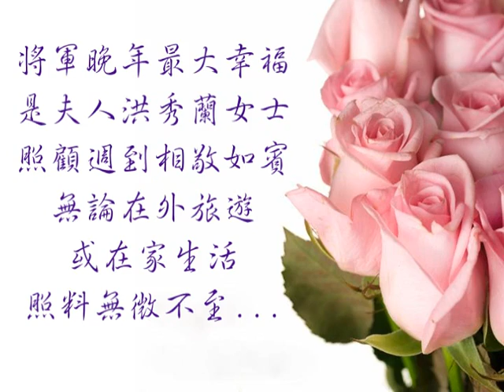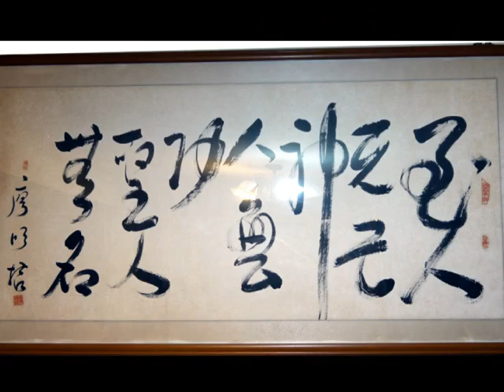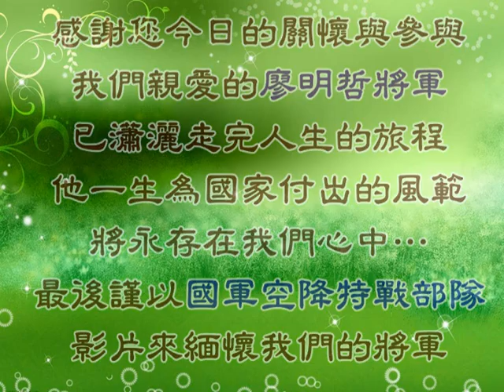廖明哲中將追思影片3